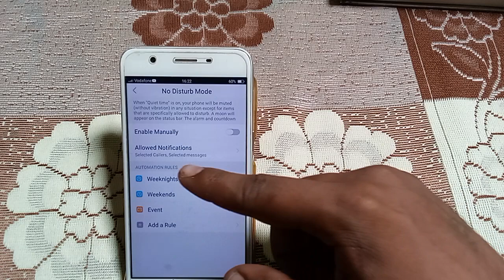| mobile ki setting kaise kare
how to set massage setting Vivo y55s